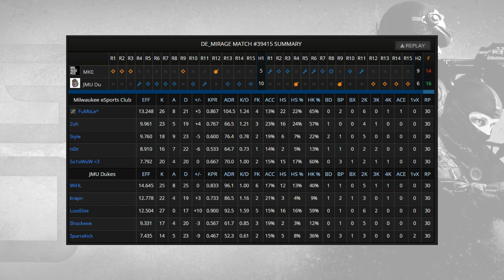Collegiate CS:GO: JMU Dukes vs Milwaukee eSports Club, Game 1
Collegiate CS:GO: JMU Dukes vs Milwaukee eSports Club, Game 1 -- Watch live